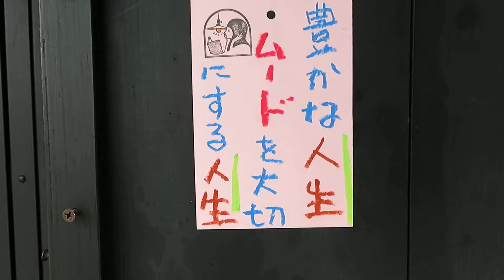明かりをつけましょぼんぼりに ～ 大正浪漫 照明 ～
●01050904

材質:乳白ガラス・真鍮(しんちゅう・金属)・房
時代:大正～昭和初期
たてよこ:ガラス18.5cm*24cm
コード:73.5cm

〒606-8334
京都市左京区岡崎南御所町22-11

Tachibana-shoukai
Kyoto Japan